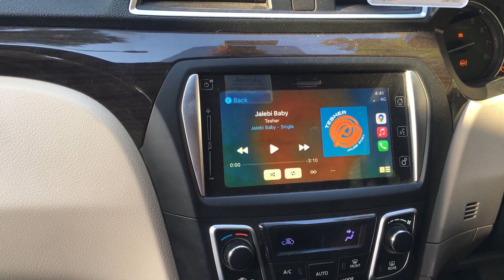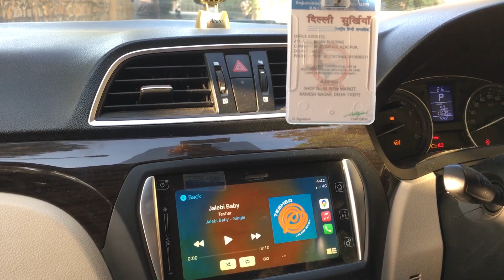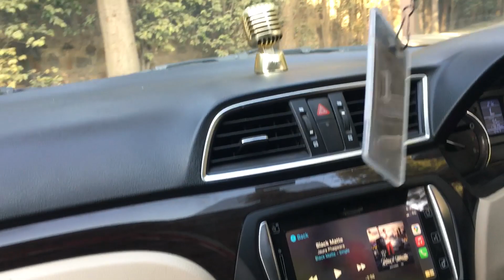Ciaz मैं Ferrari से ज्यादा Loud आवाज़ | Mileage घट गयी 😳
Hello Family!
Here is The Modified Ciaz Review, I Am Showing The Modification Of Ciaz Like Exhaust,Wrap,Alloy Wheels And Sound System.